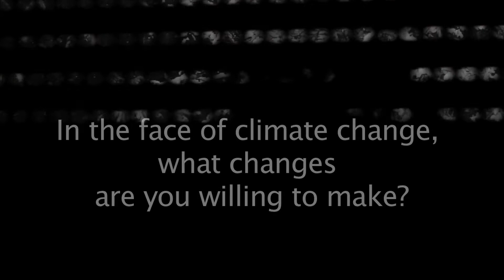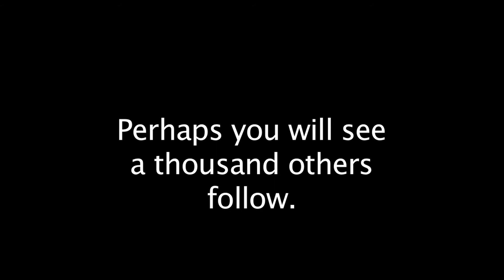What is Change in the Face of Change